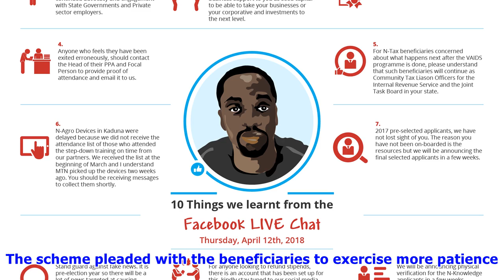Why we’ve not paid 2017 beneficiaries – N-Power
The Federal Government’s youths empowerment scheme, N-Power, on Monday, gave reason it was yet to pay allowances of the 2017 beneficiaries. The scheme pleaded with the beneficiaries to exercise more patience. It said it was working on validating their deployment and entry into payroll. Most of the 2017 beneficiaries, who were worried about the delay of their salaries, complained that it would be difficult for them start work if the stipends were not paid. But in a post on its official Twitter ha...